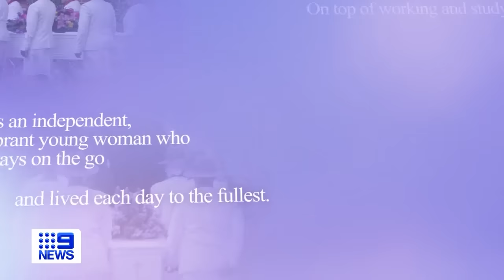Friends, family gather to farewell 'vibrant' Lilie James | 9 News Australia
Lilie James has been celebrated as an "independent and vibrant" young woman as hundreds gathered at a memorial to honour her life.